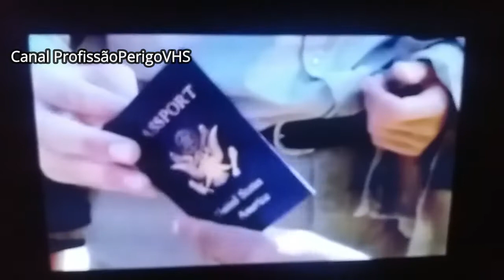Macgyver: Profissão Perigo de volta à Rede Brasil (2022)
Exibido dia 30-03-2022 ás 21h00 !!!
Macgyver está de volta a Rede Brasil RBTV

MacGyver é um agente secreto altamente inteligente que prefere resolver os conflitos sem violência. Ele nunca está armado e derrota o inimigo com seu vasto conhecimento científico.
"Porfissão: Perigo", nas Séries Douradas, hoje, quarta, a partir das 21h00!